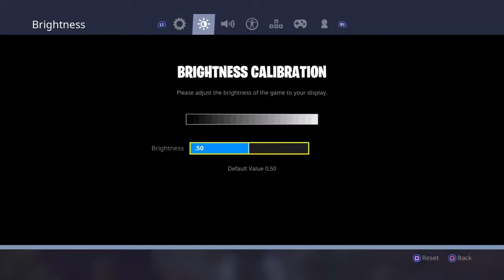Am fost inconjurat de catre inamici!!!- Fortnite Battle Royal